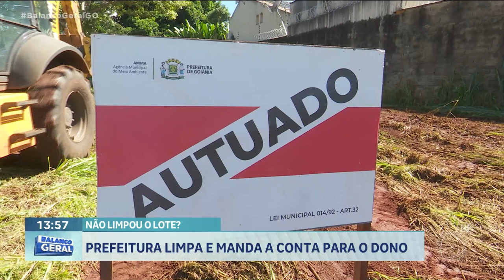PREFEITURA LIMPA E MANDA A CONTA PARA O DONO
UM FORÇA TAREFA DA PREFEITURA DE GOIÂNIA ESTÁ ROÇANDO O MATO DOS LOTES PARTICULARES DA CIDADE ESSA OBRIGAÇÃO É DO DONO DA ÁREA, MAS QUANDO ELE NÃO FAZ O SERVIÇO A ADMINISTRAÇÃO MUNICIPAL LIMPA E MANDA A CONTA PARA O PROPRIETÁRIO.